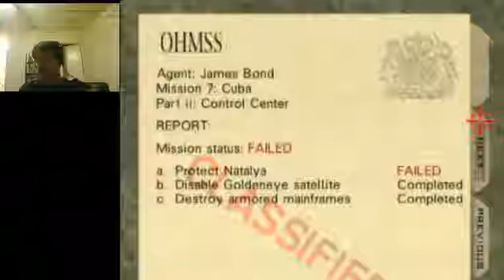Control 4:05 Agent